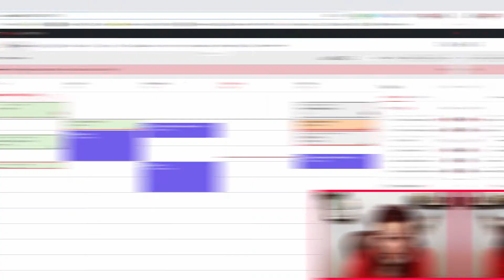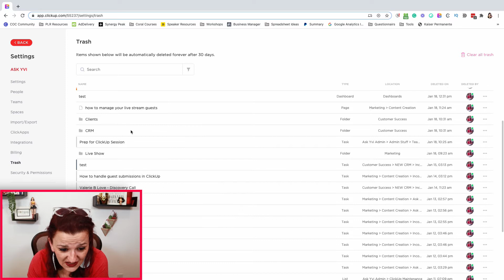Next Best Thing to an UNDO BUTTON in ClickUp! | How to restore delete Items in ClickUp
No, we don't have an Undo Button in ClickUp yet, but we have the next best thing! In this video, I'll show you how to restore accidentally deleted items in ClickUp!

*** all the links and resources ***

Instagram ▻ @askyvi
Twitter ▻ @askyvi

My Gear ▻
Office Goodies ▻

In this clickup tutorial, yvonne heimann, aka "ask yvi," demonstrates how to restore deleted items fron the trash bin in clickup.This click up tutorial teaches project management, with clickup project management software. Other project management tools, or productivity tools, just don't measure up.